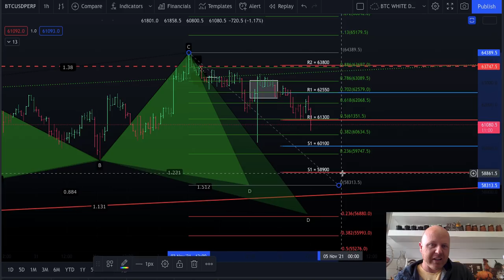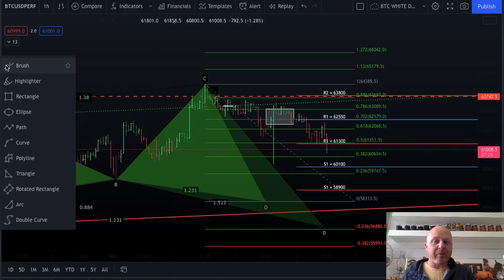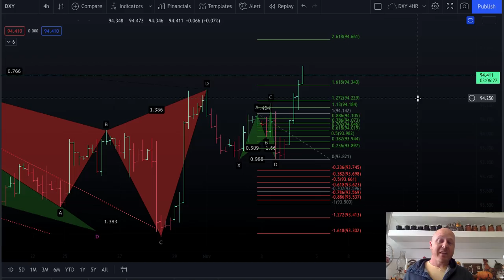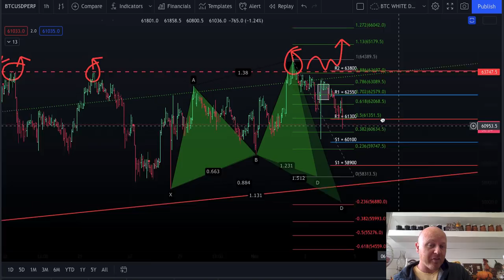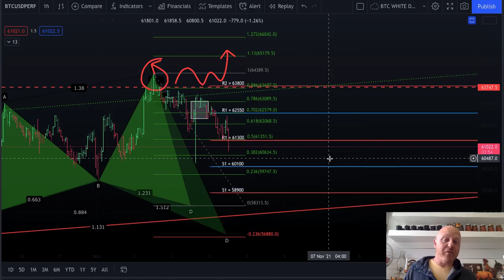BITCOIN - AS PREDICTED: DXY PUMP, BTC DUMP!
WHAT'S THE NEXT MOVE? WHERE DO WE PUMP FROM?

COME MAKE MONEY WITH PROFESSIONAL PATTERN TRADERS. JOIN THE 6000K+ PEOPLE IN THE ROOM. OUR SIGNALS ROOM IS LIMITED TO 2K MEMBERS - IT'S EXCLUSIVE.
- TA
- Pattern Review
- Price Predictions

- Trade Signals
- TA
- Education
- Financial Freedom
- Community

BITGET - $630 Bonus Link!!

Invitation Code for manual entry: o6ad